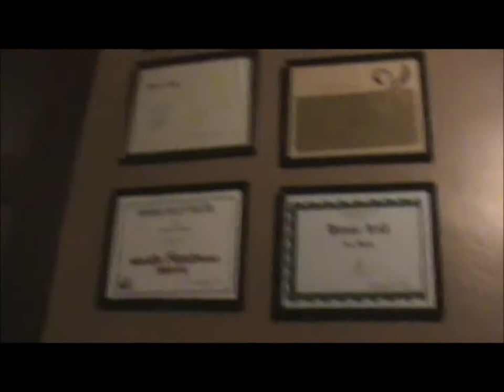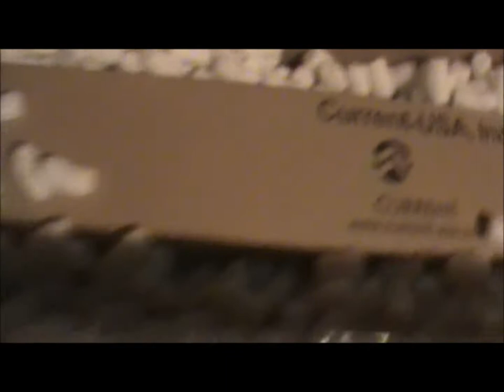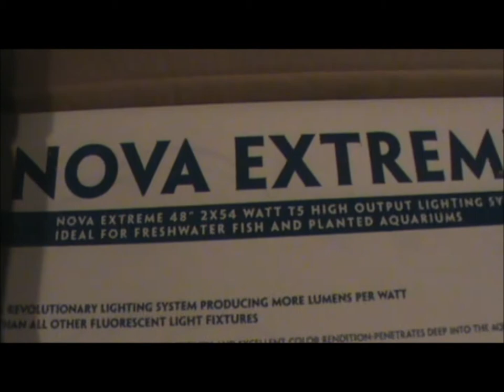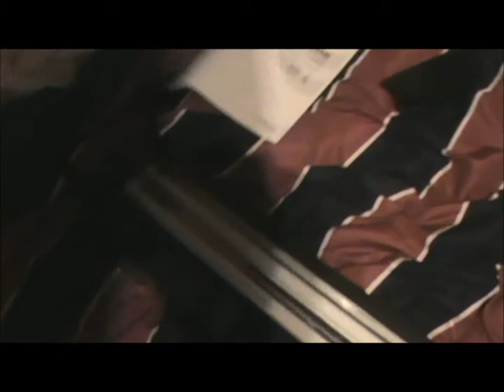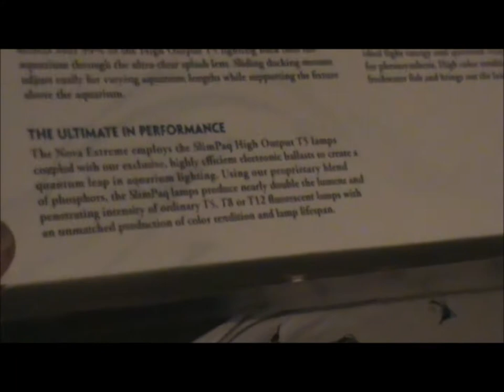New Nova extreme light fixture for the 55!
I finally got enough money and will to buy a new light fixture. This is the nova extreme T5 HO light fixture by current USA and it seems to be a really good light. Im hoping this upgrade will really help the plants and the fish aswell but we will see. Anyways thanks guys Peace!